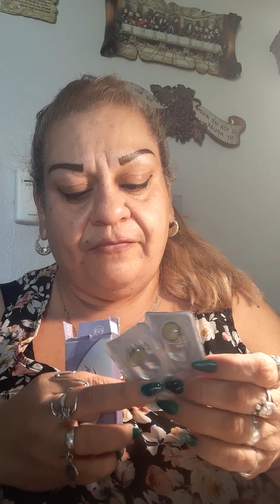Burrito y spaghetti verde Mmmm yummy stuff here, goodnight beautiful people, God bless you all 😘